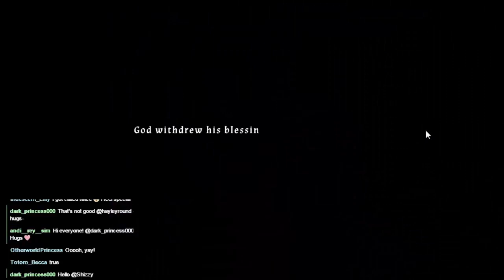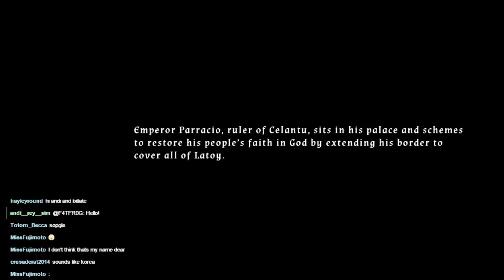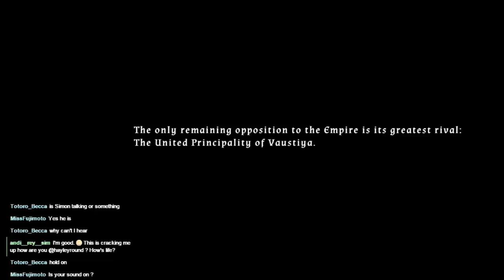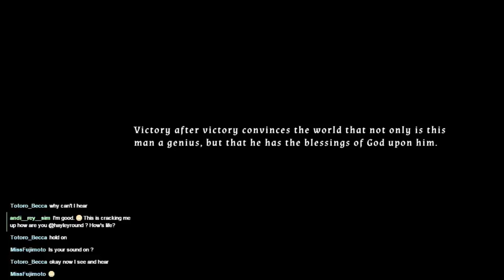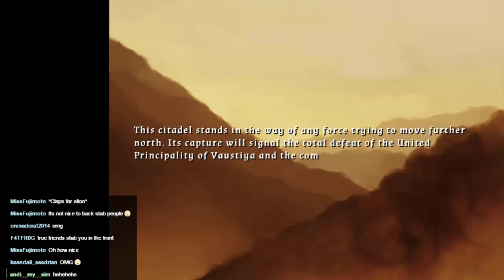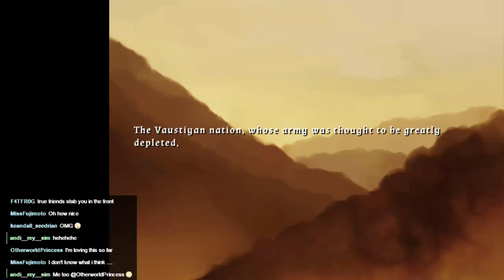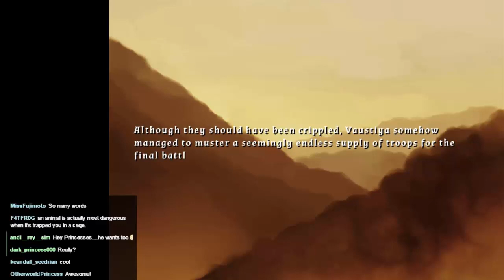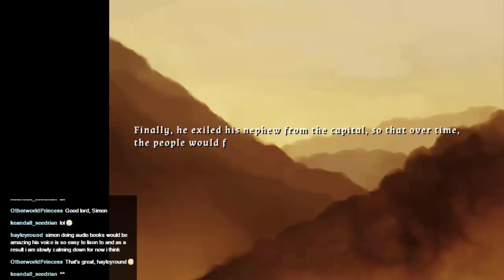Oblivious Garden, A Visual Novel, Episode 1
I saw this on sale and just knew I had to get it! We start a new visual novel where a disgraced warrior is condemned to live in a walled off garden with seven princesses. What an effort! It gets a bit serious later on but at the start we have silly voices, silly names and, well, silliness!